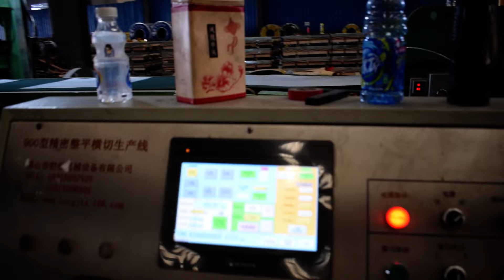900 type Cut to lenth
Coil width : 900 mm , thickness: 0.2-2mm, speed; 50 M/min